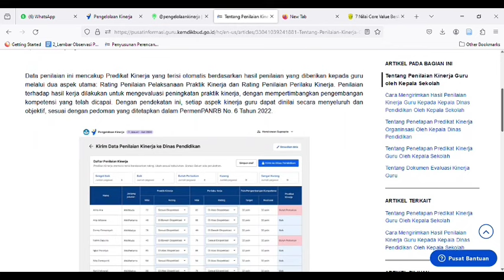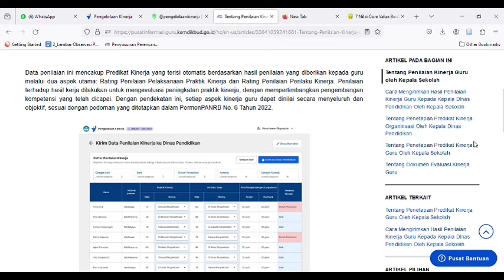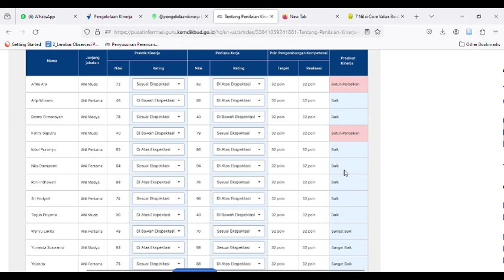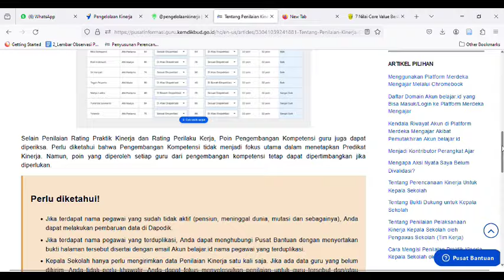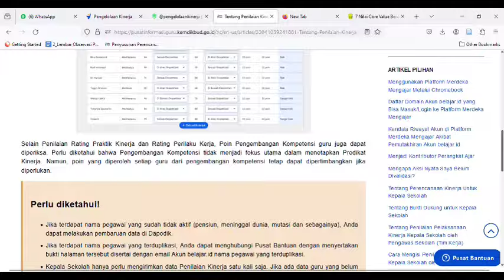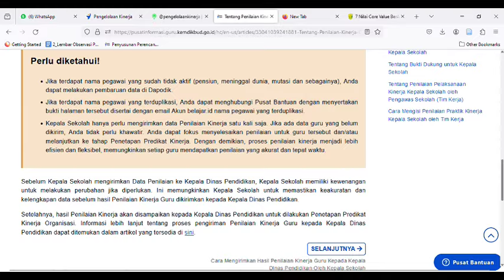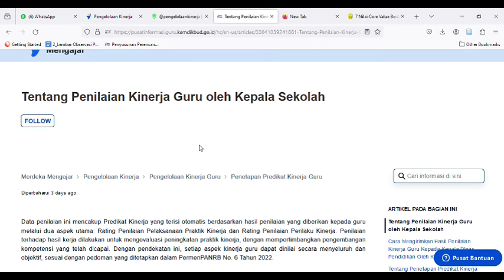APAKAH NILAI KINERJA GURU TERISI SECARA OTOMATIS ?skp